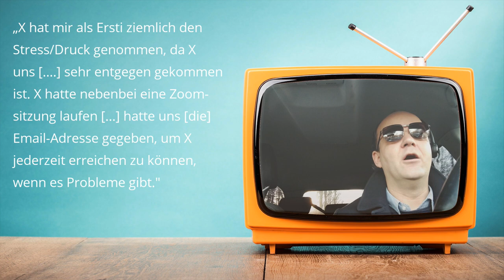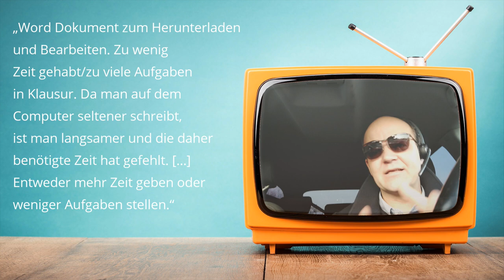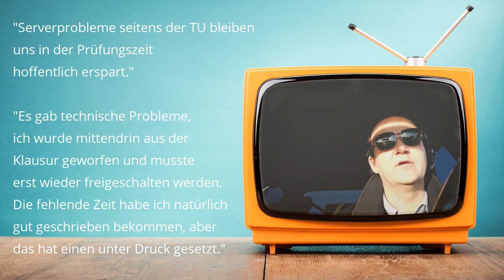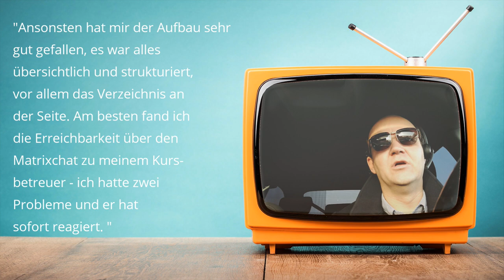Digitale Lehre 27: Rückmeldung zum anonymen Feedback (igitalen Prüfungen im Wintersemester 2020)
Im Video gehe ich auf das qualitative, anonyme Feedback unserer Studierenden an der Fakultät Sprach-, Literatur- und Kulturwissenschaften @TUDresdenTV zu den digitalen Prüfungen im Wintersemester ein. Vielen Dank an alle, die sich daran beteiligt haben. Das wird uns helfen, die Prüfungsformate OPAL EXAM@TUD und die Take/Stay Home Exams weiterzuentwickeln.